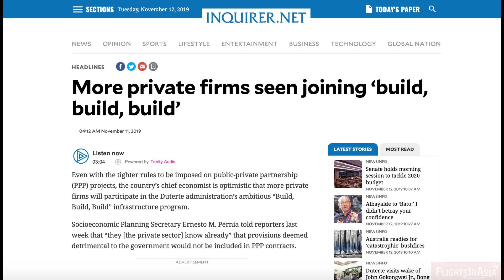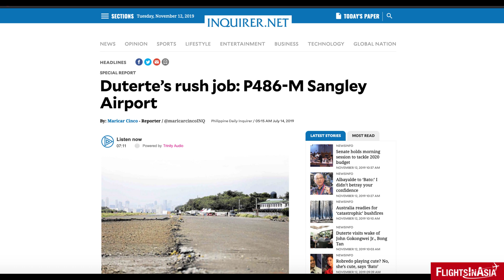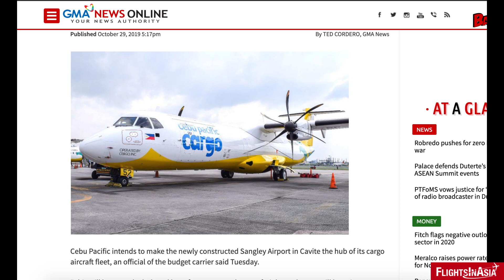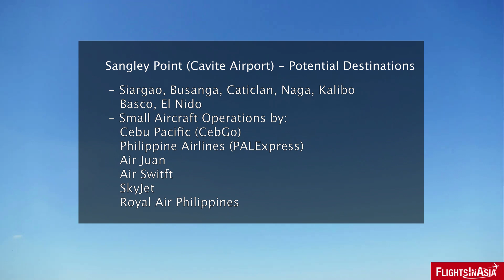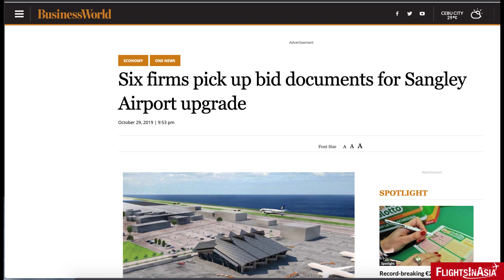Sangley: Manila's New Airport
To help address the growing needs of the Philippine aviation industry, the Philippine government is opening up an existing airfield just south of Manila for limited commercial and general aviation traffic. This video will address how the Sangley Point (Cavite) Airport will impact the future of aviation in Manila and the Philippines.

Video/Image Credits: Cebu Pacific, Philippine Airlines, Pixabay, Wikipedia